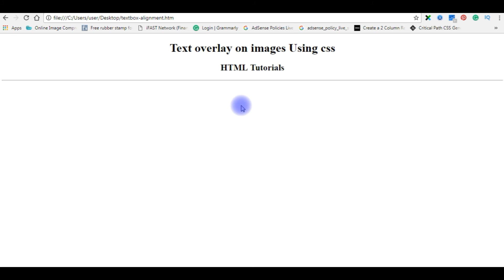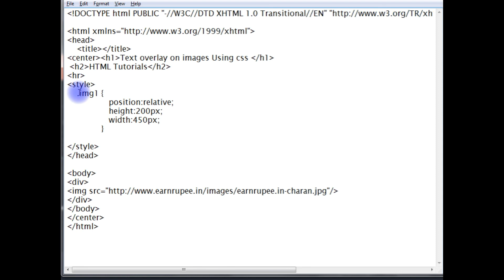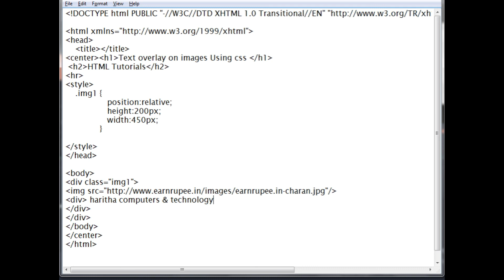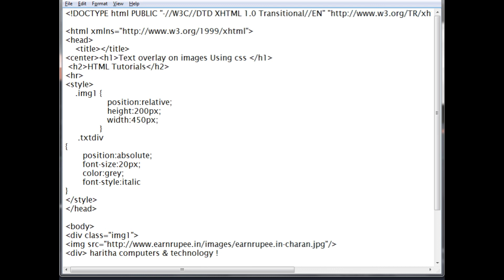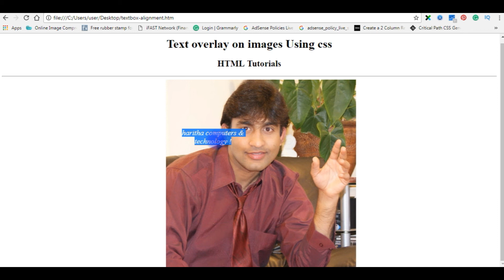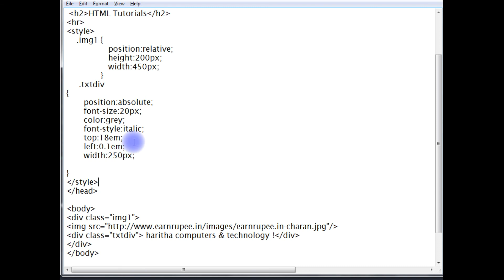Show Overlay Text On An Image Bottom Using CSS Script On HTML Page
HTML code on put text on images using only CSS on webpage